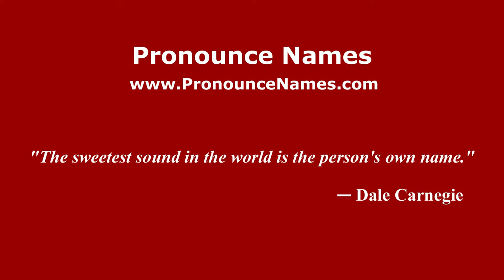How to pronounce Topan (Indonesia/Indonesian) - PronounceNames.com